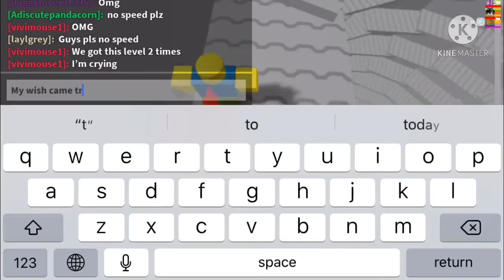WE GOT THE RAREST LEVEL!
I GOt IT 2 TIMES